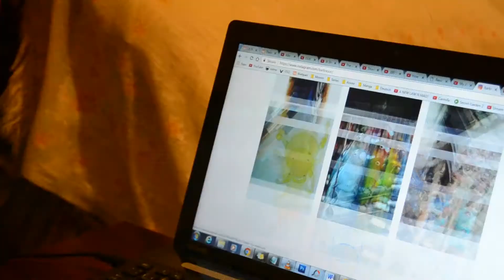Are You REALLY "Bored"?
Are you bored? Terribly, endlessly, restlessly bored? Well, here's a silly comedy sketch on how I beat my own boredom. Perhaps it could help you beat yours! And if not then.. at least it might entertain you for a while! :P

Don't forget to tell her I sent you ^_^

Other places on the internet you can find me!

Music I used:

Hearten by PlatinumEDM is a FREE Creative Commons Music ( Allowed For Reuse and Monetization )

Breaking Point (Original Mix) by PlatinumEDM is a FREE Creative Commons Music ( Allowed For Reuse and Monetization )